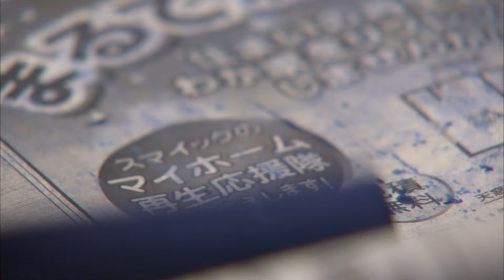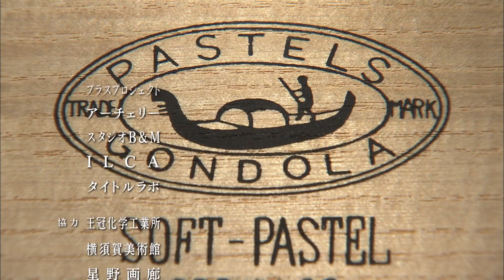【京都】日本を描くにはこのパステル！日本の色を作り出すパステル職人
東山区今熊野にある日本唯一のパステル専門メーカー、王冠化学工業所。その職人で4代目の山登大輔（やまとだいすけ）さんが今回の主人公。
　大正８年の創業以来、ほぼ変わらない方法でパステルを作り続けています。その開発には、世界を歴遊した洋画家・矢崎千代二が深く関わっています。矢崎は海外メーカーのパステルでは日本の風景が描けないと、創業者に依頼。こうして山を描く緑系や神社や紅葉を描く赤系が充実した、国産初のソフトパステル「ゴンドラパステル」が生まれました。サイズも携帯に便利なように約２センチと小さくなっています。創業時は約１００色、現在は２４２色に増えました。油彩や水彩絵の具のようにパレットで混色できないため、多くの色数が必要です。
　顔料そのままの鮮やかな色が表現できるパステル。山登さんはその魅力を広く知ってもらおうと２０１１年に新しい商品を開発。京都の伝統と四季を18色で表した「京色パステル」です。「保津川ソーダ」「古都の香」「千年紫」など色の名前も独特。京都文化ベンチャーコンペティションで最優秀賞を受賞したある女子高生のアイデアが元になっています。
日本の色、京都の色を作り出すパステル職人の仕事と思いに迫ります。

【Sponserd by】
sunbridge
WELLER